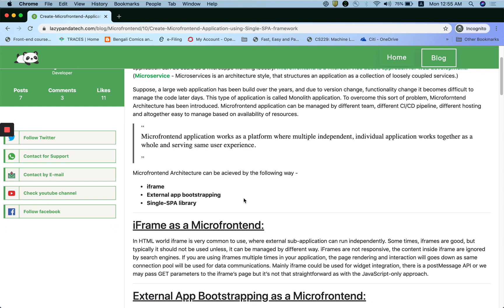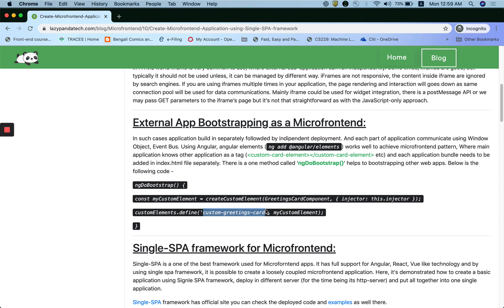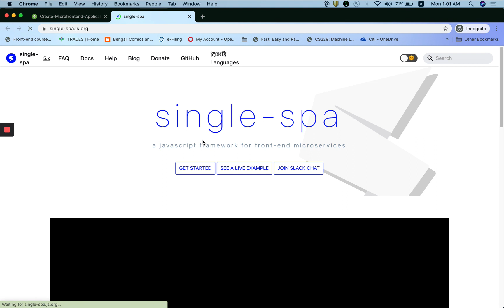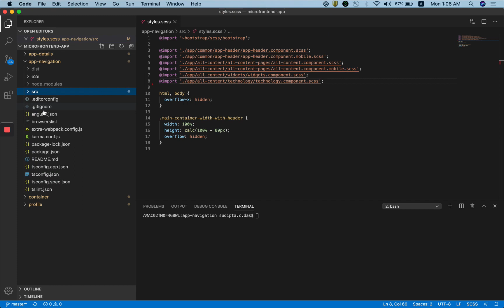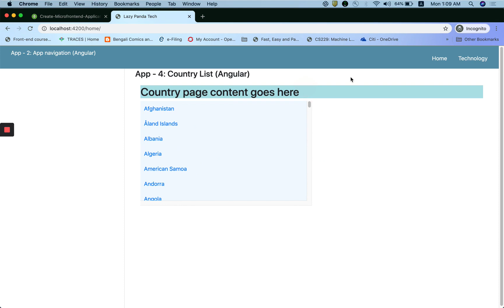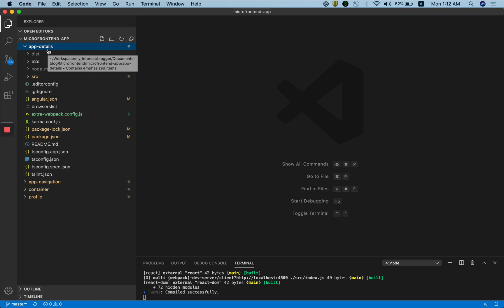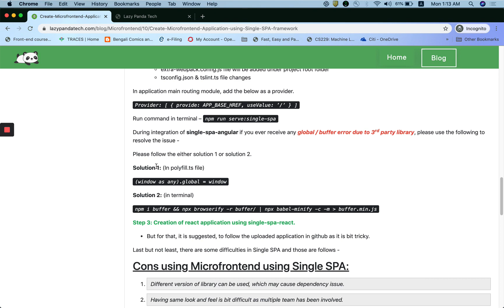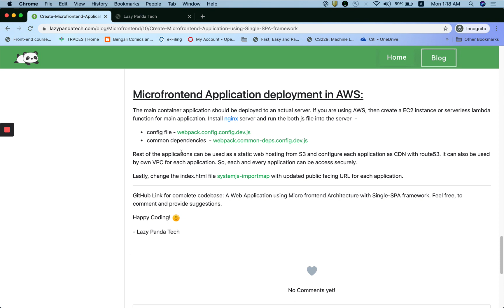Create Micro frontend Application using Single SPA framework (Angular & React Js)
Single-SPA is a one of the best framework used for Microforntend apps. It has full support for Angular, React, Vue like technology and by using single spa framework, it is possible to create a loosely coupled Microfrontend application.